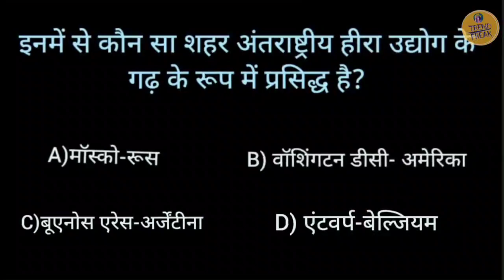KBC 14|kaun banega crorepati season 14|Brij Kishore kbc 14|kbc 2022